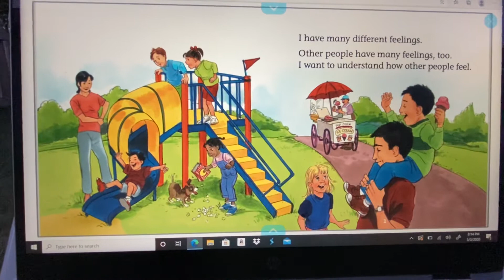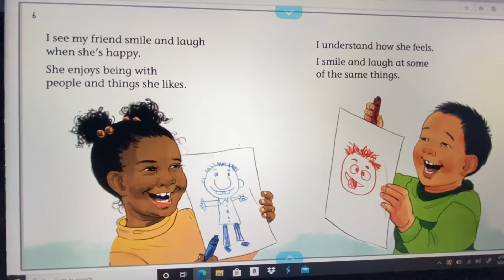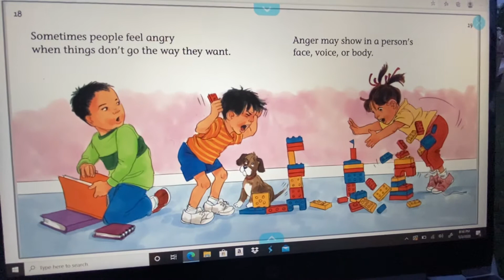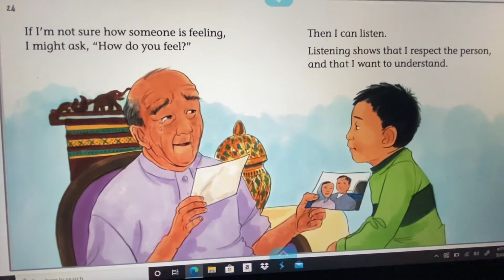Reading of “Understand and Care”